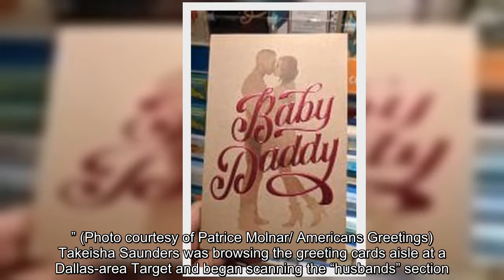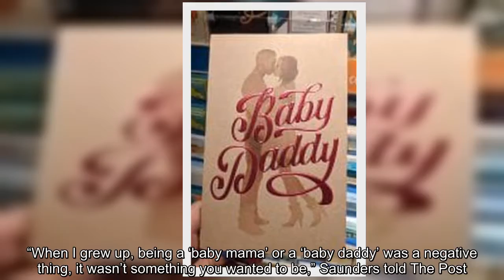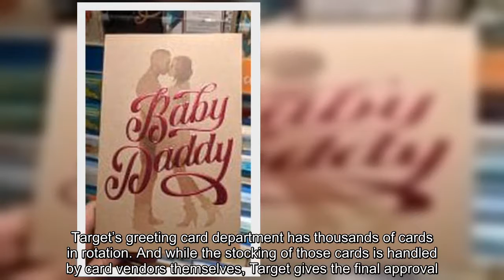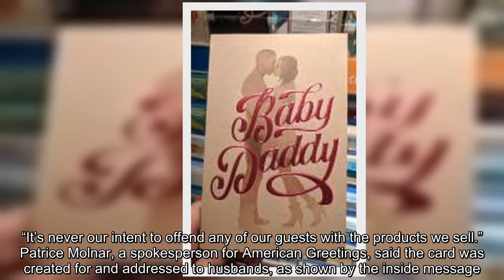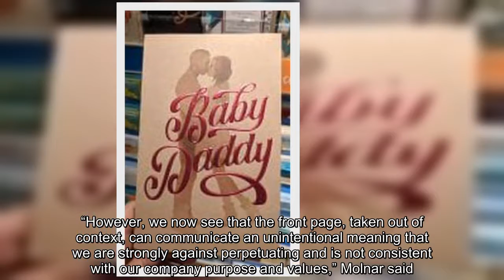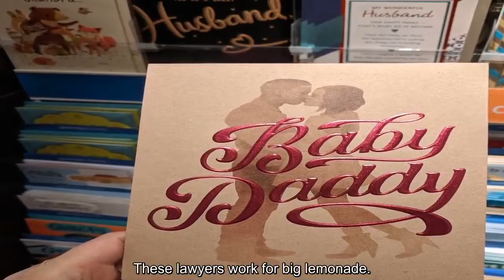The ‘Baby Daddy’ greeting card you won’t buy at Target for Father’s Day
Target, American Greetings, Father's Day, card, greeting card, Baby Daddy, baby mama, Takeisha Saunders,
The front of a Father’s Day card sold at Target showed a black couple and the words “Baby Daddy.” (Photo courtesy of Patrice Molnar/ Americans Greetings)  Takeisha Saunders was browsing the greeting cards aisle at a Dallas-area Target and began scanning the “husbands” section. In the run-up to Father’s Day, the shelves offered plenty of choice: cards with photos, cards without photos. Cards with white couples on the cover. And one card featuring a black couple: Over a silhouette of a black couple kissing were the scripted pink letters reading: “Baby Daddy.” “Yeah, I’m not going to get that one,” Saunders thought to herself, before going home, showing a picture of the card to her husband and posting it on social media. Her posts have since gone viral and raised broader questions about the derogatory nature of terms like “baby daddy” and “baby mama” to describe unwed black parents. Target and the card’s designer, American Greetings, have since apologized and pulled the card from circulation. “When I grew up, being a ‘baby mama’ or a ‘baby daddy’ was a negative thing, it wasn’t something you wanted to be,” Saunders told The Post. “I still hold that to be true…I don’t see my husband that way.” American Greetings and people responding to Saunders’ posts pointed out that the inside of the card doesn’t only speak to “baby daddies.” The instead read: “You’re a wonderful husband and father — and I’m so grateful to have you as my partner, my friend, and my baby daddy! Happy Father’s Day.”  (Courtesy of Patrice Molnar/American Greetings)  Still, the shock factor of the cover stood out. Saunders’ Instagram post about the card was tweeted by another woman who wrote that “Baby Daddy” was not a term of endearment, but rather “an insult to black fathers and a slap in the face to the African-American community as a whole.” There are plenty of black men who aren’t just “baby daddies,” but excellent fathers, too, she wrote. The card was available in 900 Target stores and is now being manually removed from the shelves. Target’s greeting card department has thousands of cards in rotation. And while the stocking of those cards is handled by card vendors themselves, Target gives the final approval. Last week, the big-box store learned of Saunders’ social media posts. That’s when the company started working with the vendor, American Greetings, to pull the card from its shelves. “We appreciate the feedback and apologize,” Target spokesperson Joshua Thomas said in a statement. “It’s never our intent to offend any of our guests with the products we sell.” Patrice Molnar, a spokesperson for American Greetings, said the card was created for and addressed to husbands, as shown by the inside message. “However, we now see that the front page, taken out of context, can communicate an unintentional meaning that we are strongly against perpetuating and is not consistent with our company purpose and values,” Molnar said. The card was sold in roughly 5,300 “mass, drug and grocery st